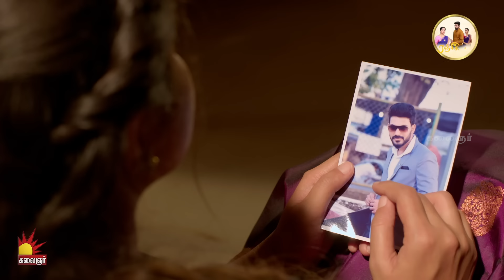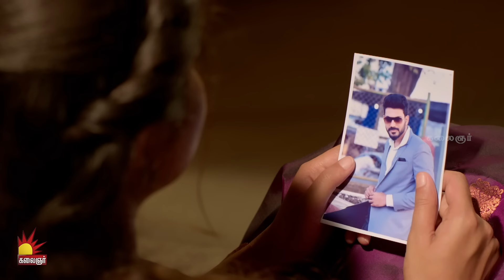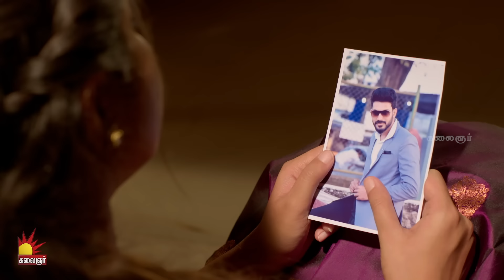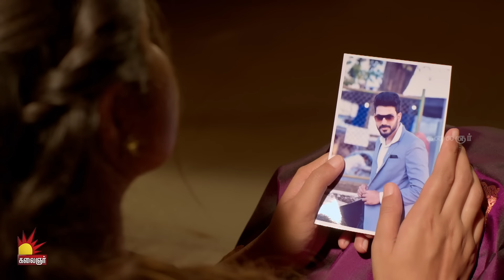கண்ணெதிரே தோன்றினாள் | Kannedhirey Thondrinal | Episode - 661 | Kalaignar TV